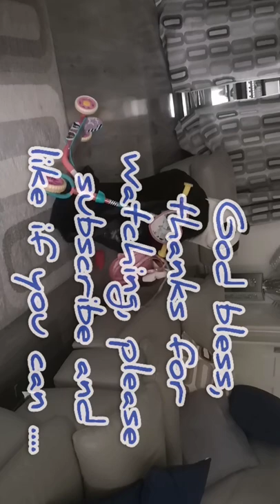Funny Panda Bear on Toddler Scooter at home 😃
Just for children Fun with Panda Giant Bear

Musician: eternityplatform

Musician: REDproductions